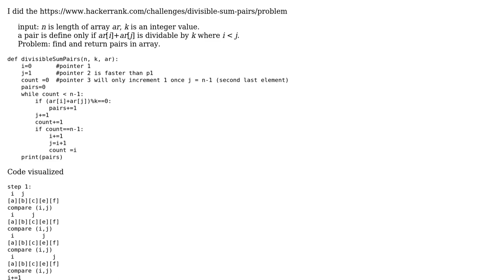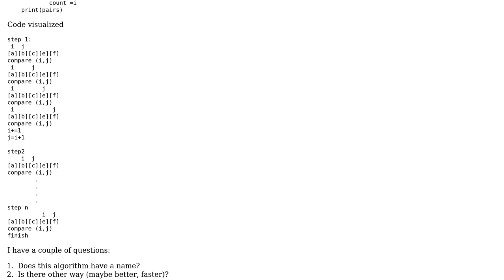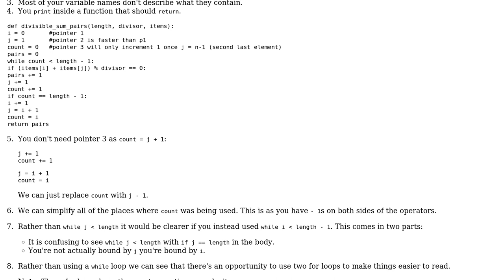Code Review: Algorithm Divisible Sum Pairs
With thanks & praise to God, and with thanks to the many people who have made this project possible! | Content (except music & images) licensed under CC BY-SA | Music | Images & others | With thanks to user Peilonrayz user MisterIvan user Jamal and the Stack Exchange Network Trademarks are property of their respective owners. You are responsible for your own actions.